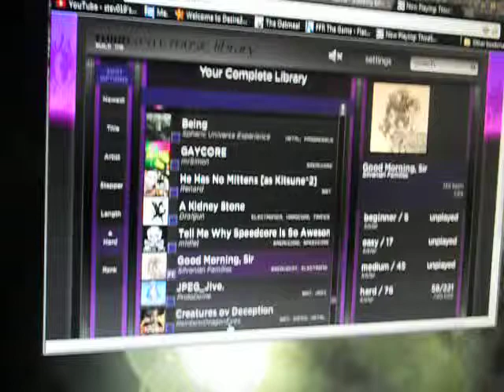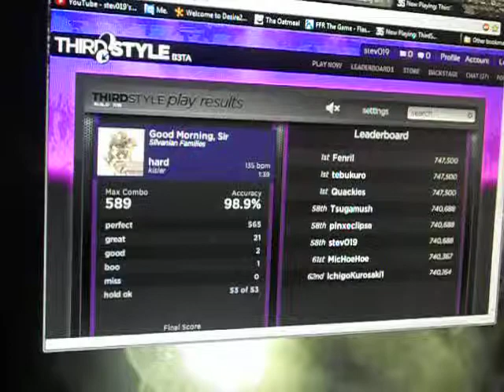Good Morning Sir - Silvanian Families (Thirdstyle)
98.9%